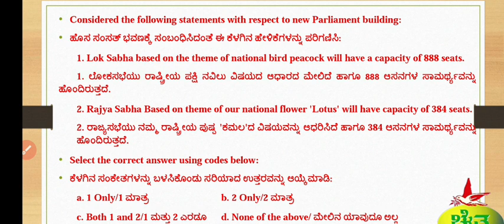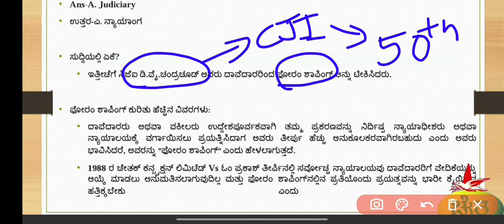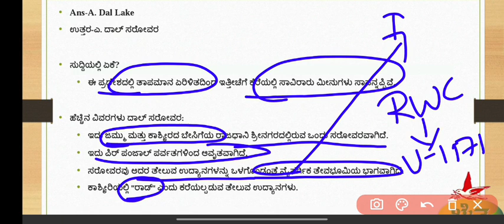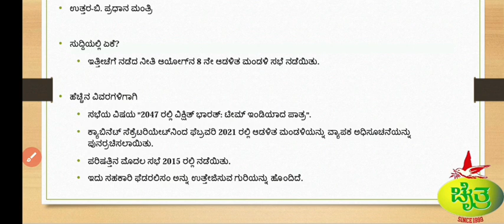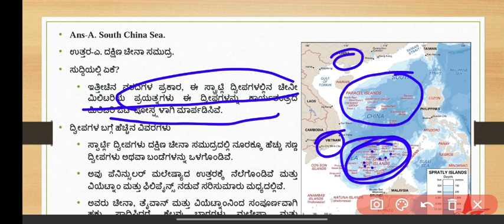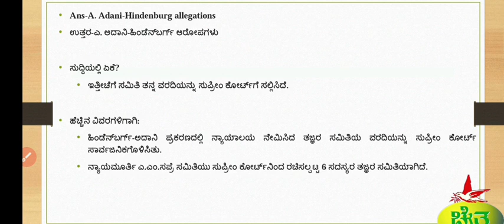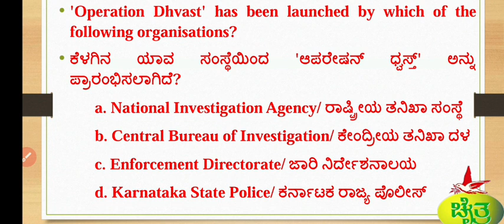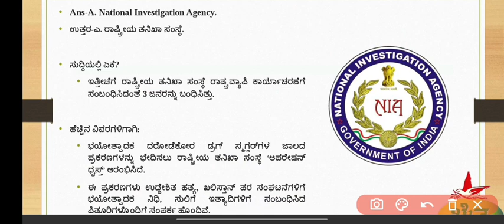COMPREHENSIVE CURRENT AFFAIRS |EP - MAY |SPARDHACHAITRA|RAKESH SIR|srikanthtejas